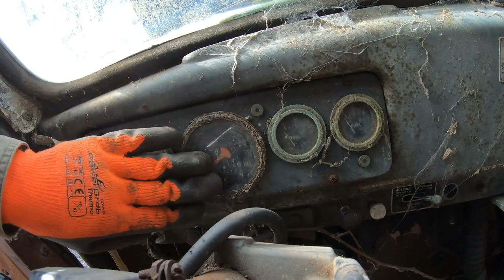Cận Cảnh Bọ Hung REO Khổng lồ Trỗi Dậy Nguyễn Hữu Hà Official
Cứu hộ chiếc xe tải REO cũ đã 35 năm. Đóng thùng, lắp bánh xe vào, dùng 3 máy xúc kéo ra đường rồi chất lên xe đầu kéo.

 Love .